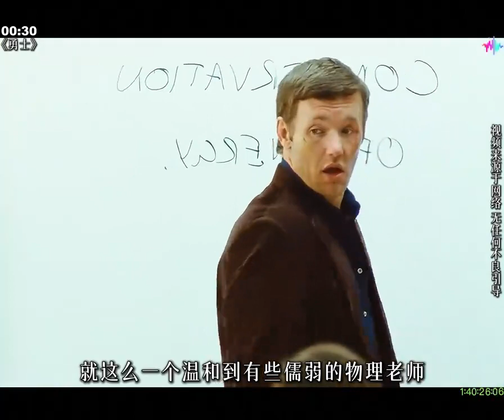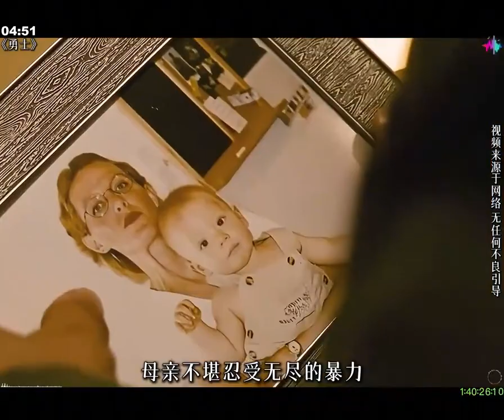拳击选手也有内心柔情的一面